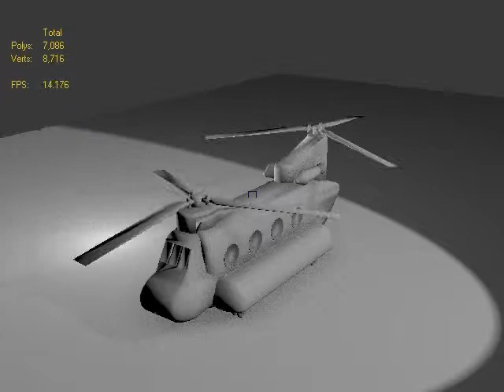Chinook Animation using 3Ds Max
Model and Animation of a Boeing CH-47 Chinook using 3Ds Max.